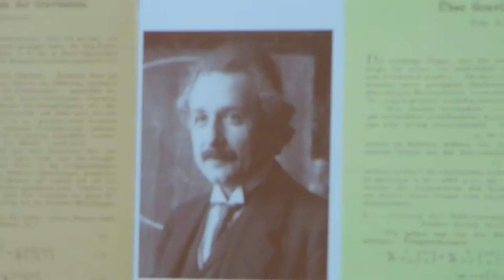Gravitational waves discovery- Professor Fulvio Ricci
11/ 02/2016   at  16:30 approximately

Full Professor of Experimental Physics
at the Department of Physics
of University of Rome "La Sapienza",
I.N.F.N. Sezione di Roma1